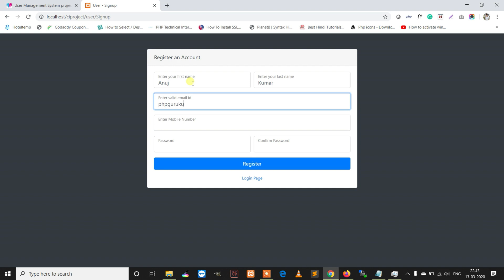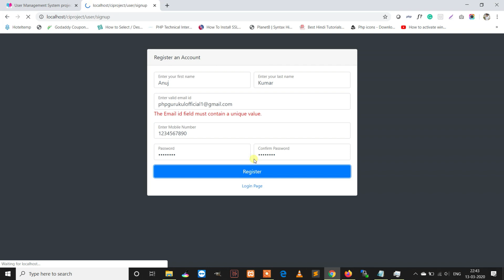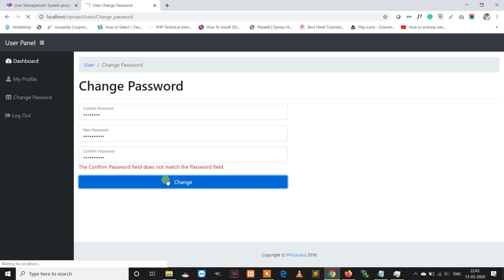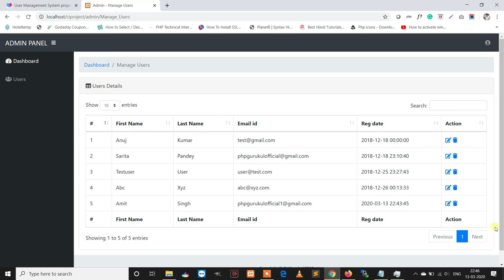User Management System in CodeIgniter